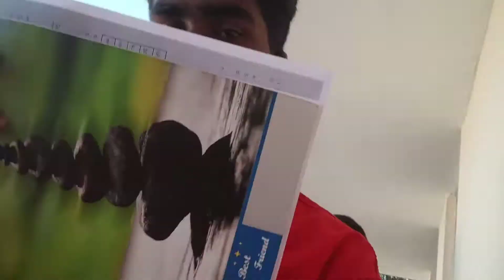College Tour part - 2 ( Go To Thala shop )